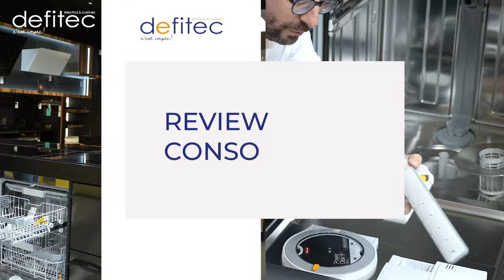Comment entretenir vos hélices de lave-vaisselle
Dans la série "Y'a trop à dire sur les lave-vaisselle" voici de quoi compléter mes tutos afin d'entretenir par vous-même et gratuitement votre lave-vaisselle.

Je l'explique souvent au magasin mais c'est un appareil qui a tendance à "souffrir" le lave-vaisselle. Il est mis à rude contribution et quand il tombe en panne c'est la catastrophe à la maison tellement c'est une aide incroyable.

Voici comment entretenir vos hélices et avoir toujours une vaisselle impeccable.

Si vous avez besoin d'autres trucs & astuces voici les liens

Le blog il est chouette !

N'hésitez pas à commenter  et passer me voir au magasin !

A bientôt,
Thomas

Merci à Benoit derrière chaque vidéo  ! -Bac Agency-
Merci à Amandine pour son aide précieuse !
Merci à Christian pour sa motivation ! -The Right Move-
Merci à Nour pour tout !